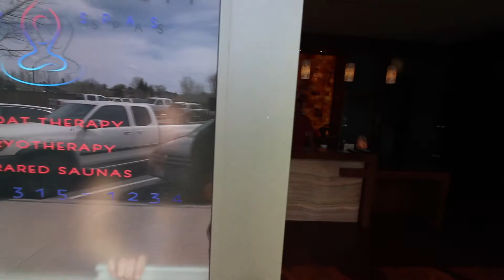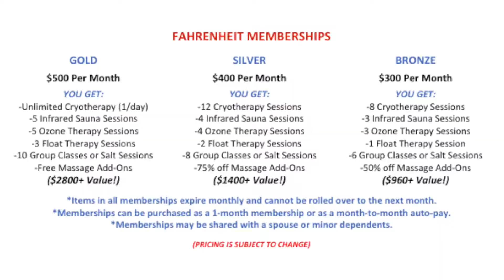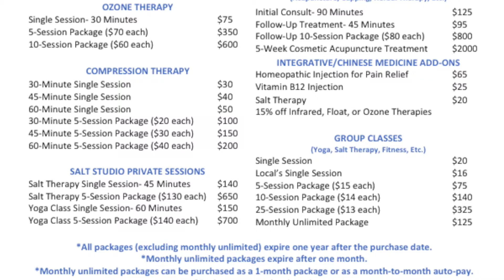Coaches Corner - Recovery and Relaxation at Fahrenheit Body Spas (Part 2)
Recovery and Relaxation at Fahrenheit Body Spas (Part Duex)

The Coaches Corner is out of the basement this week as we travel (down the street) to visit our friends at Fahrenheit Body Spas. We meet up with co-owner Burt Frisselle as he gives us a tour of their beautiful facility.

As coaches, we are always looking for the best tools for our athletes and ourselves to recover (and relax). Fahrenheit Body Spas does not disappoint! Below is a reference to the treatments and therapies offered at Fahrenheit Body Spas in Part 1 of this two part episode.

Coaches Corner - Recovery and Relaxation at Fahrenheit Body Spas Part 1

Parker Condit is a Sports Performance Coach and Nutritionist at TAC Fit in Basalt, CO.